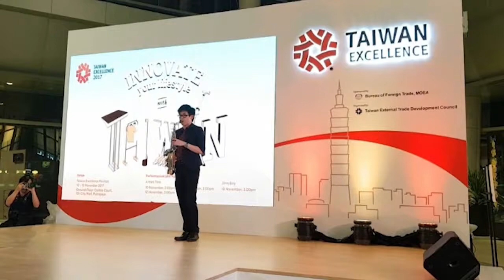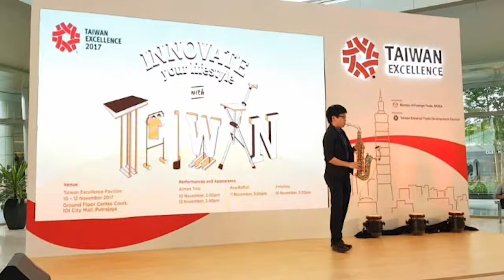Saxophone Product Showcase